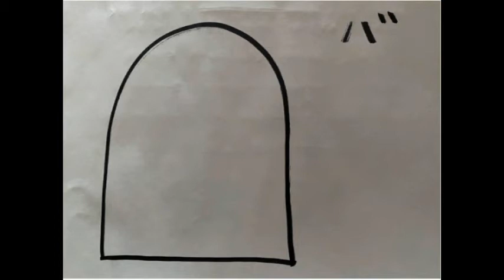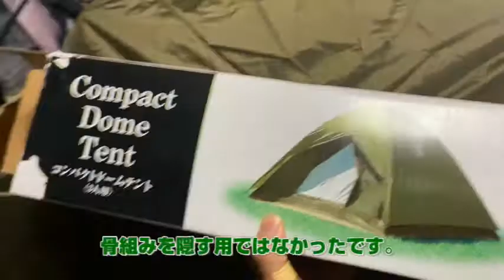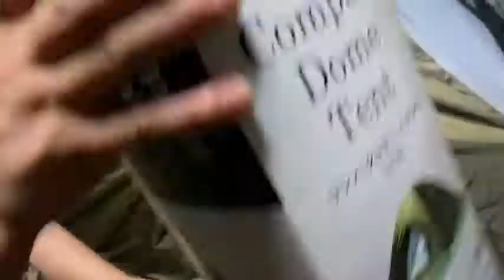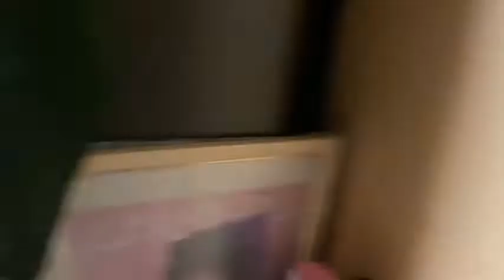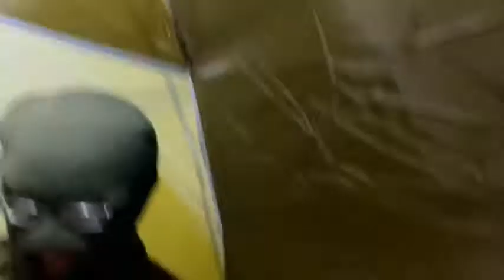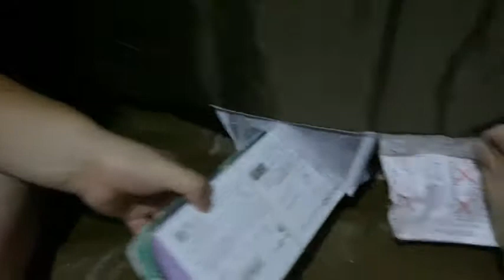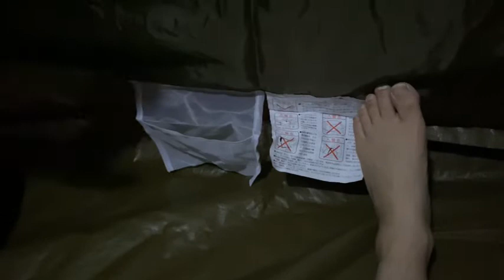テント組み立ててみた！